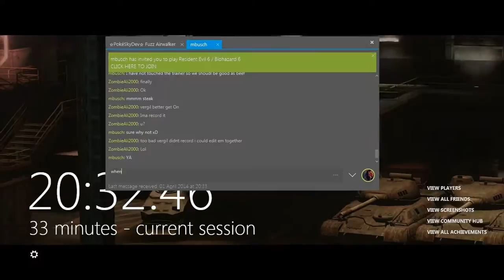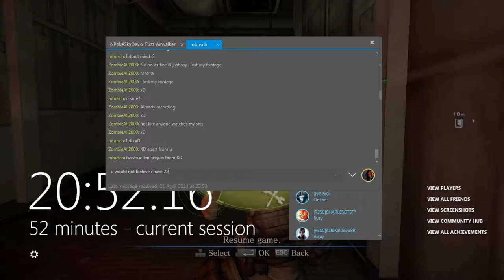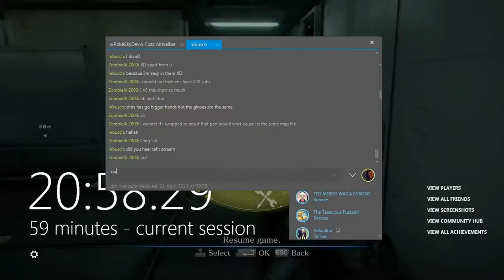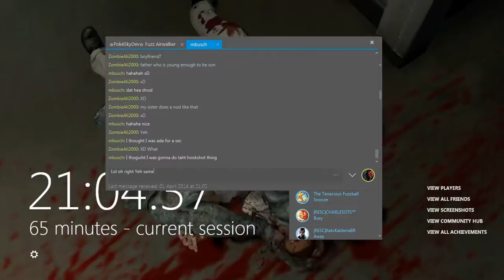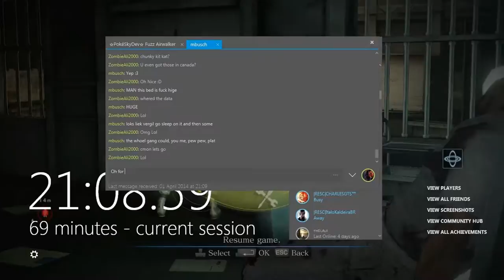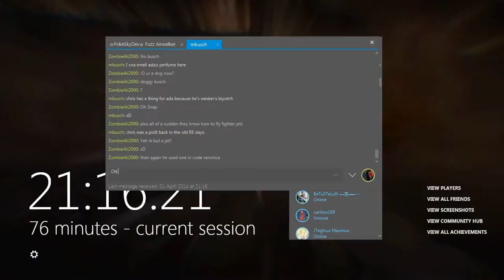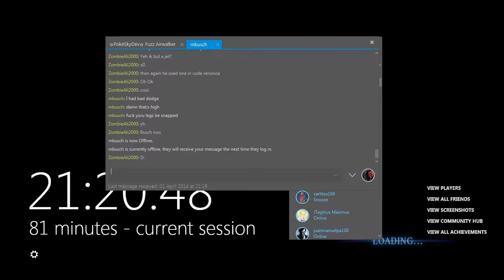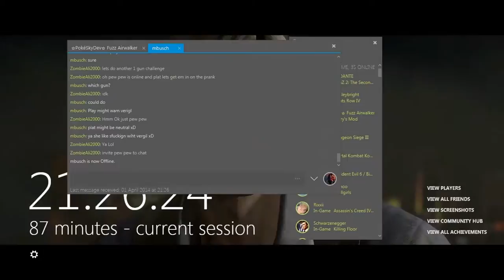Resident Evil 6 - Chris - Chapter 4 With Mbusch